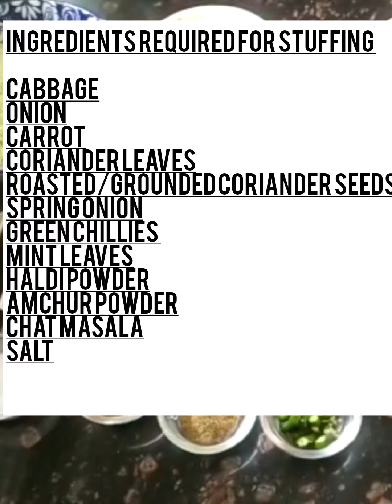Cabbage Paratha recipe | Patta Gobi Ka Paratha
An easy Healthy and stuffed recipe made with spiced cabbage stuffing. It can be an ideal lunch box or tiffin box recipe which can be served as it without any side dish like curry or sabji.

Hope you enjoy and liked the recipe!